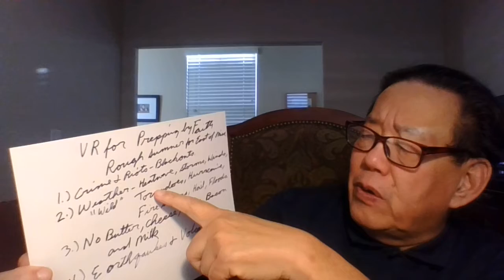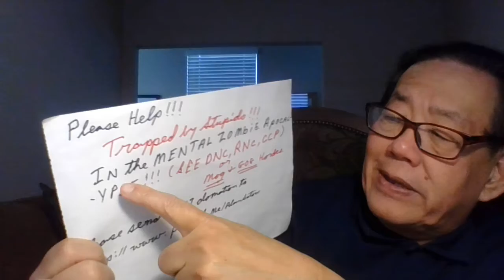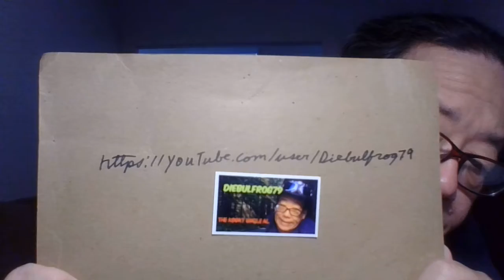'Diebulfrog79: Movie review, Long term storage, VR for Prepping for Faith.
Check out "Bunkie's Garden" and join up..

TOPIC:  Movie review, Long term storage,  VR for Prepping for Faith.
ROUGH SUMMER FOR EAST OF MISSISSIPPI   ( real title.)

a.) Crime & Riots-Blackouts.
b.) Weather (Wild) - Heatwaves, Firestorms,  High Winds, Tornadoes, Hail, Downpours, Floods, Mudslides, etc
c.) The loss of Daliy commodities - No butter, Eggs, Milk, cheese, Bacon and milk.
d.) Earthquakes and Volconoes

 Is Uncle Al normal? And you 're  nuts.?

1.)  World has changed , this morning.
2. ) " The Spiders" - a  1919 silent film , 2 hours and 17 minutes. By Friz Lang. Grand daddy of all Adventure movie.
3.)  Check out and join these newbie channels : Linda's prepping kitchen  and Cold War Prepper.
4.)  Capt . Crazy  kills more people by starvation and War , this year.  Before he died in office. 2022.
5.)  The  odds  has change, We ( US) lose four Nuclear incidents,  Win one.
6.)  America loses Western Washington St, Hawaii, Guam,  Alaska,  and all terrorties.
7.) Long term food storage - 1,095 pounds. 1 person for one year - Did the math. (DRY/PREPACK/FREEZE DRIED) -250 pounds, (CANNED /JARRED) -200 pounds, (FROZEN) -100  pounds,  ( FRESH) -195 pounds, (BULK ) - 350 pounds.
8.)  Work smarter, not harder.
9.) First - Rough Summer,  Second - DARK Winter 2022 to 20223 - that's no heat, no power, no water, no food. YOU DIE.
10.) Welcome to the new reality.

 Watch the last ten video.  I need 15 new views and likes.

Help old Uncle Al  regain  100 watch hours. While struggling against YT Purges and  being shun away to YT ghetto. I lost 600 video. Watch this video to the end and share on social media. Please leave a nice comment - (no rants), stay on subject. I will reply. All other will be deleted. Cursing, spam -bots, ranters, ghost channels, racist and bad language. Will be reported and removed.

Yes folks.  Help end SHTF, send $2.17 to Uncle Al. May goal is $201 dollars for four food boxes. Thank you for those who donated on line. God bless. Stop the madness. Save America from 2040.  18 years left.

Be humble